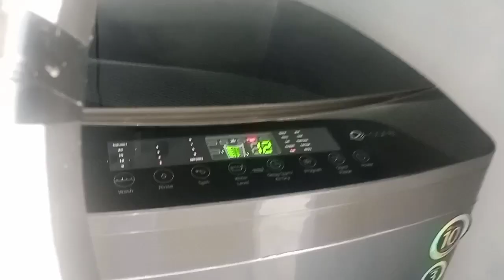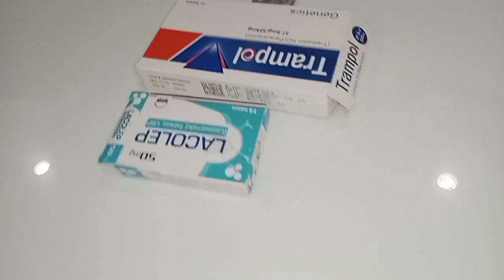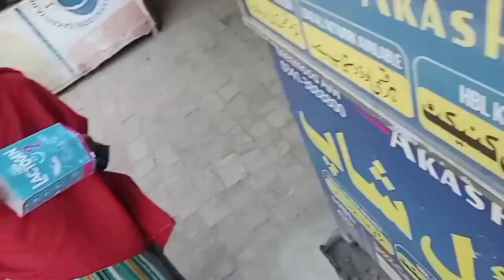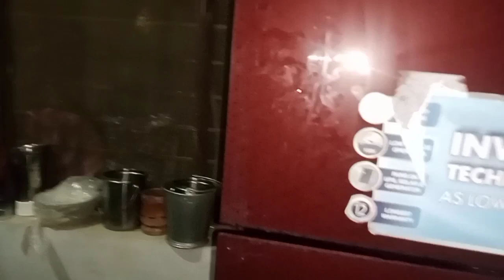vlog | fitness family video | Subah nashte Ki routine#youtuber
#,vlogs,
#,vloger
#,familyvlog
#,familyfitness
#,familyvlogs
#,dailyvlog
#,dailyvlogs,
#,nitinwattsvlogs
#,vlogvideo,
,blog,payalmalikvlogs
#,chikumalikvlogs
#,armaanmalikvlogs,
#,payalmalikblogs,
#,vlogs,
#,vloger
#,familyvlog
#,familyfitness
#,familyvlogs
#,dailyvlog
#,dailyvlogs,
#,nitinwattsvlogs
#,vlogvideo,
#,villagelife
life,pakistan
,blog,payalmalikvlogs
#,chikumalikvlogs
#,armaanmalikvlogs,